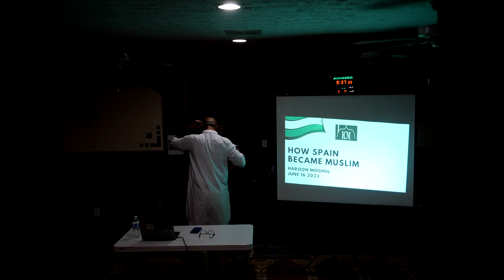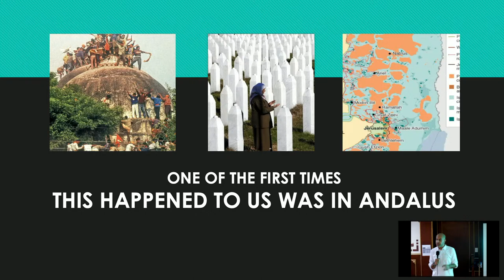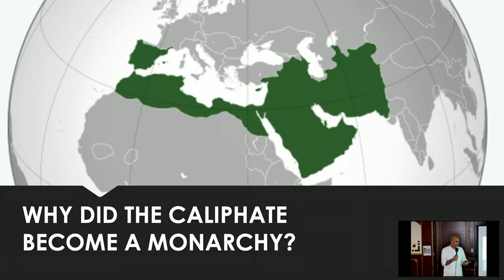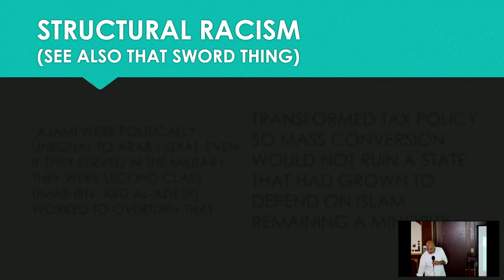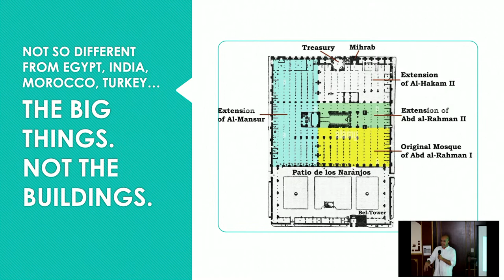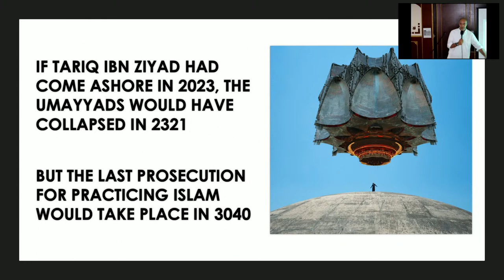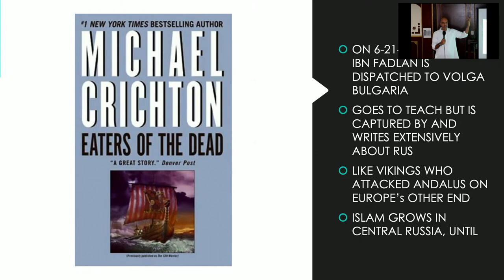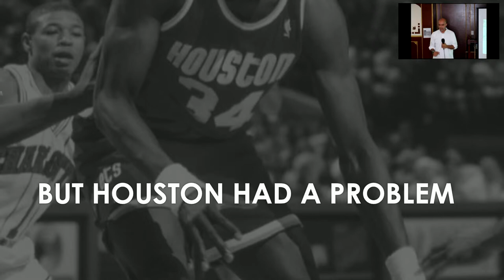How Spain Became Muslim by Author Haroon Moghul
A Thousand year story everyone should know! Join Author Haroon Moghul as We uncover the incredible rise and remarkable achievements of Al-Andalus.